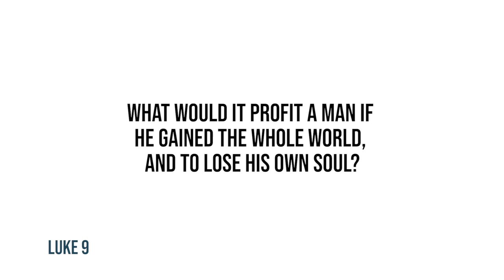Luke 9 | Daily in the Word | Pastor John Spencer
Daily in the Word | Pastor John Spencer | Wednesday, March 10